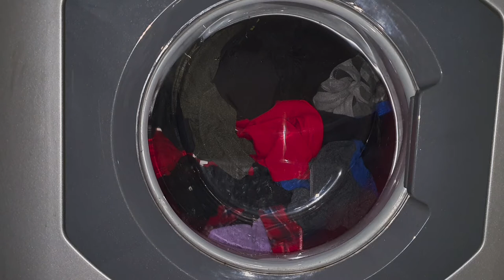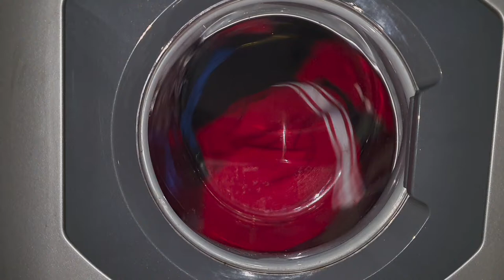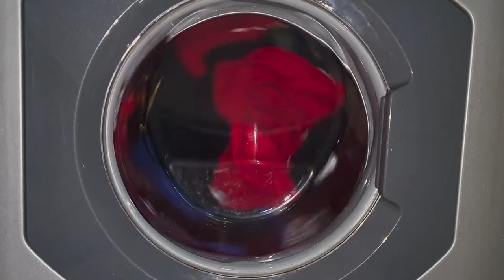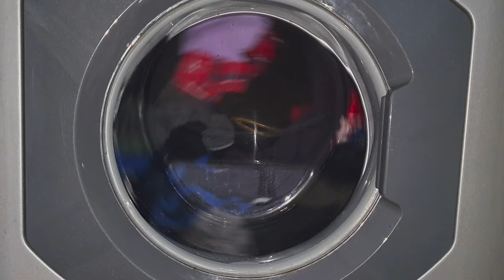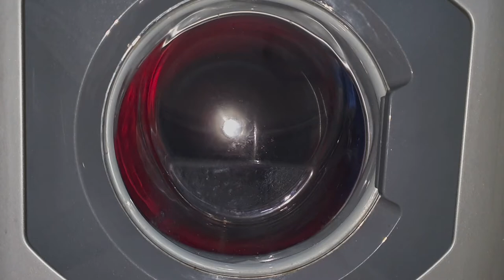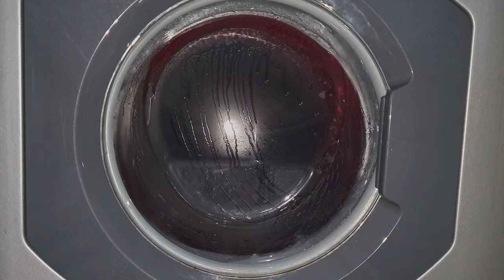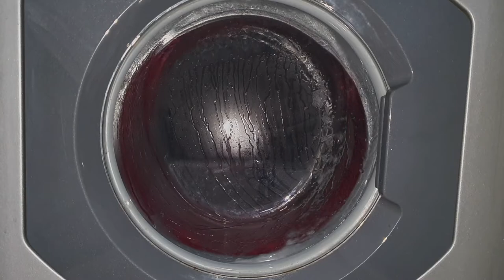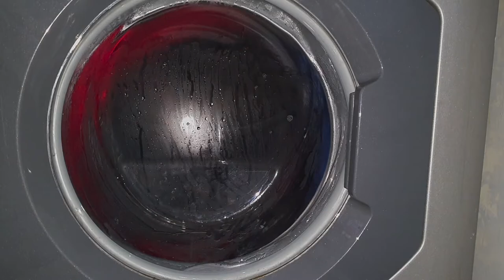Hotpoint - Unbalanced Final Spin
This was on the spin + pump out programme,.
Washing machine featured is a Hotpoint Futura HF8B593